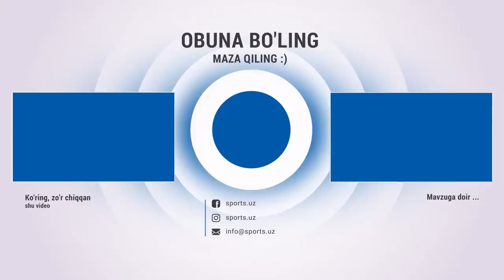Klasikoda Neftchi g'olib, Nasaf yana Vodiyda ochko yo'qotdi, Toshkentda drama — 15-tur sarhisobi